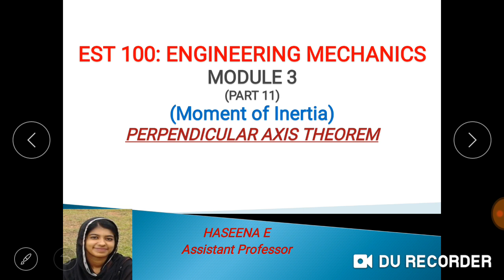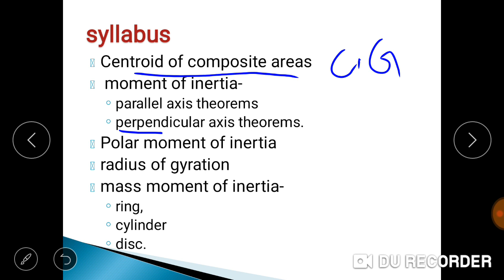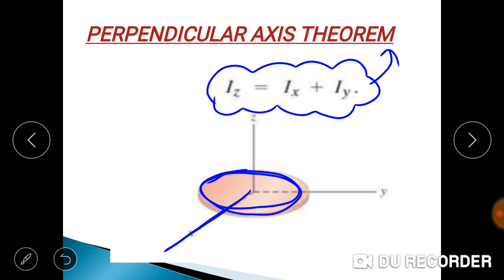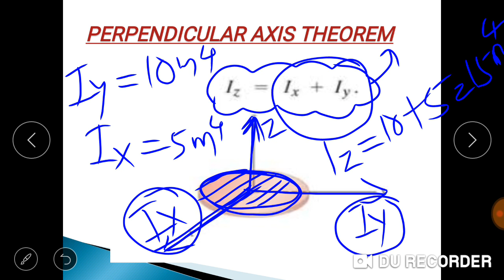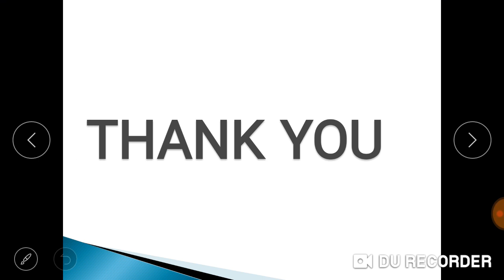Perpendicular axis theorem| module 3 part 11| ES5 100 ENGINEERING MECHANICS-KTU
EST 100 ENGINEERING MECHANICS-KTU | module 3 part 11| moment of inertia | perpendicular axis theorem|